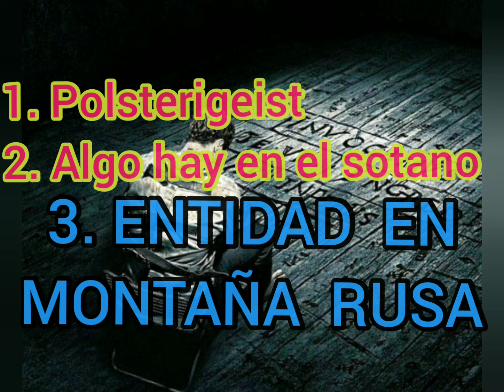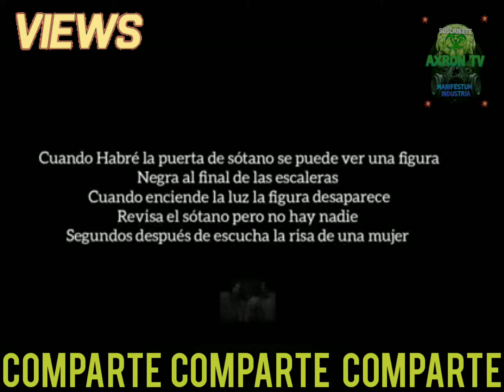TERROR EN PRIMERA PERSONA Hoy iras a una casa poseida,un sotano de fantasmas y a una montaña rusa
TERROR EN PRIMERA PERSONA

NARRAURBEX